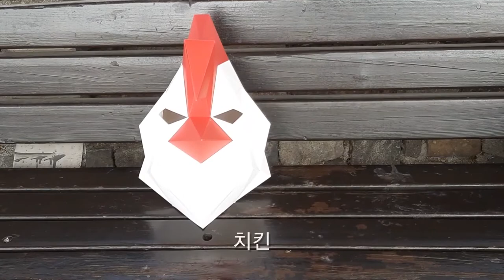3D종이가면 쇼케이스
지금까지 만든 3D종이가면을 모두 모아서 보여드립니다.

판매처: 원클릭쇼핑(가면시대)
모델명: 치킨가면